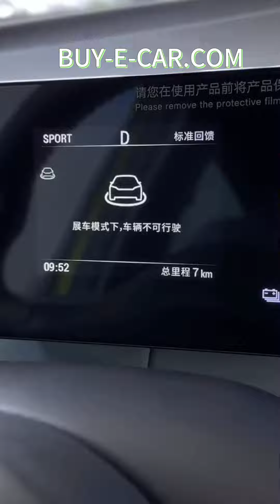BYD SEAGULL $ exw price 9990#newcar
modèle de voiture 24 Édition Honor 405 km Édition volante
prix départ usine (CNY) 8.58
Type d&#39;énergie électricité pure
Autonomie électrique pure CLTC [km] 405
Temps de charge rapide[h] 0,5
boîte de vitesses Rapport de démultiplication fixe de 1ère vitesse
Longueur*largeur*hauteur[mm] 3780*1715*1540
Vitesse maximale [km/h] 130
Poids à vide [kg] 1240
Modèle de moteur TZ180XSH
Puissance totale du moteur [kW] 55
Puissance totale du moteur [Ps] 75
Couple moteur total [Nm] 135
Type de batterie Batterie au lithium fer phosphate
Marque de batterie Ferdy
Puissance de la batterie [kWh] 38,88
Consommation d&#39;électricité aux 100 kilomètres [kWh/100km] 10.1
Temps de charge rapide [min] 30
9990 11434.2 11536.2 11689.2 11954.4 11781
📘 Manuel de vente disponible pour vous aider à acheter rapidement !
🌟 Livraison rapide et qualité garantie !
🔒 Dépôt remboursable si aucun véhicule n'est disponible !
🚢 Réservation pratique de conteneurs et d'entrepôts !
🚗 Voitures neuves avec kilométrage garanti en dessous de 30 !

🌐 Support pour divers systèmes de voitures et approvisionnement rapide en accessoires !
🚚 Pas de véhicule ? Pas de problème ! Réservez maintenant avec dépôt remboursable !
📦 Livraison rapide et qualité assurée ! Pas de coûts supplémentaires !